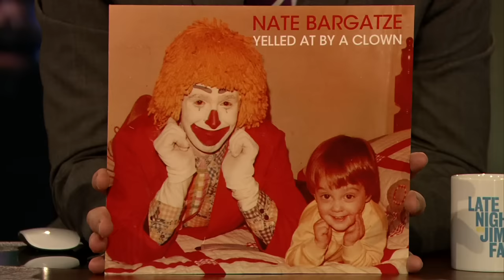Nate Bargatze Performs Stand-Up on Late Night with Jimmy Fallon (Late Night with Jimmy Fallon)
Comedian Nate Bargatze tells jokes about driving in New York City and his young daughter.

Download Nate's comedy album, "Yelled At By a Clown," on iTunes,